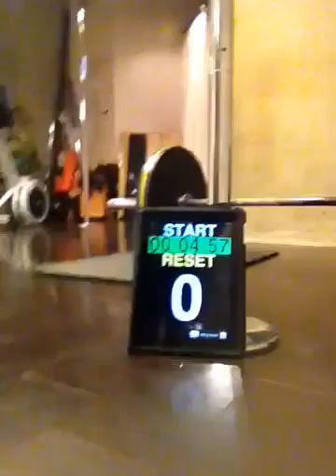training 120321 AM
5 rounds for time
10 push press 50kg
10 chin ups